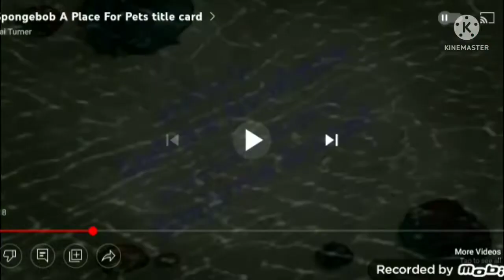The Moose and Zee Show title cards Zee's Track field Day